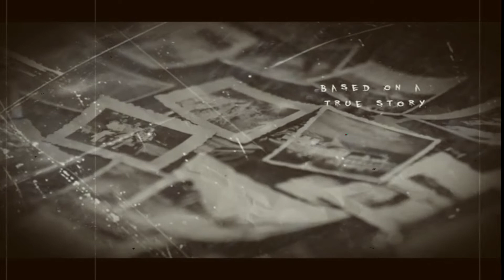Cerita mistis DI PERKOSA JIN BAGHDAD kisah_nyata mitos mitos podcastmistis #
kali ini BARAYA ALAM membagikan sebuah cerita mistis

DI PERKOSA JIN BAGHDAD

Cerita ini berdasarkan kisah nyata

TERIMA KASIH BUAT REKAN - REKAN SAHABAT BARAYA YANG SENANTIASA
MENDUKUNG CHANNEL YANG HINA DINA INI
MOHON MAAF KALO CHANNEL INI TDK SEMPURNA
KARNA KESEMPURNAAN HANYALAH MILIK ALLAH SWT

THANKS SUDAH MENONTOAssalamualaikum wr wb

Bagi teman teman yang memiliki kisah mistis
bisa berbagi ke kita melalaui kolom komentar